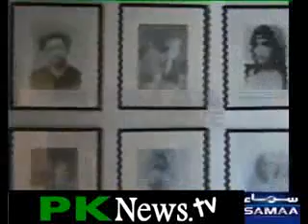Reconstruction of Quaid e Azam Residency begins in Ziarat